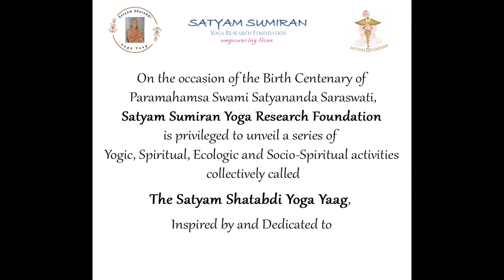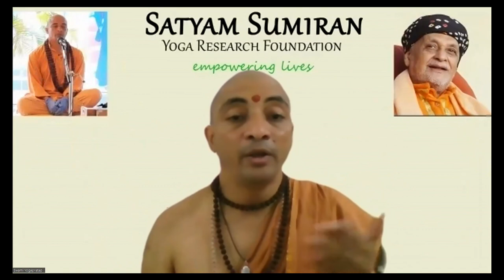Significance of Anadaanam in Pitru Paksh